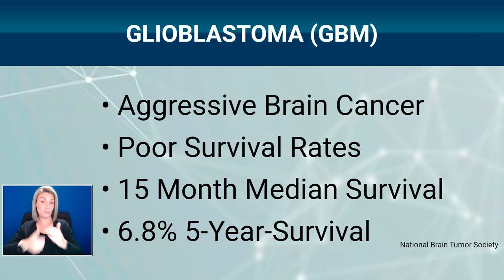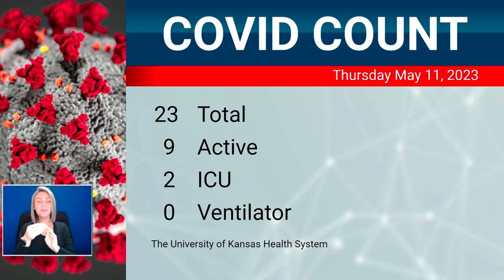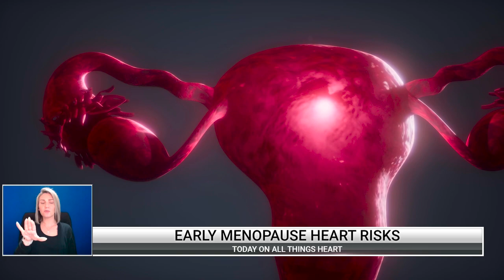A Doctor Becomes the Patient and Tells His Story of Being Diagnosed with Terminal Brain Cancer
The University of Kansas Health System is treating a total of 23 COVID patients today, 27 yesterday. Other significant numbers:

• 9 with the active virus today, 11 yesterday
• 2 in ICU, 1 yesterday
• 0 on a ventilator, 0 yesterday

Key points from today’s guests:

Dr. Douglas Burton, glioblastoma patient and orthopedic surgeon, The University of Kansas Health System
• A renowned spinal surgeon at the University of Kansas Health System and across the nation, Dr. Burton was diagnosed with glioblastoma – an aggressive and deadly brain cancer – four months ago.
• The National Brain Tumor Society puts the median survival length at 5 months. Some patients live longer, but around 93 percent do not survive past five years.
• Dr. Burton reported headaches and got them checked out a few months later. He underwent brain surgery in January after being diagnosed with cancer.
• The surgery included a gross total resection of the tumor, and the post operative course included chemo and radiation, which is considered the standard treatment.
• Glioblastoma is the most common primary brain malignancy with about 13,000 diagnoses a year. It is considered fairly rare compared to other cancers.
• With this particular cancer, doctors can’t remove all of it because it is so intertwined with the brain.
• Dr. Burton is so grateful for the support of his family, friends and co-workers. He is still seeing patients at the health system because this is what he wants to be doing.
• He has a very positive attitude and takes life day-by-day to live his life to the fullest.
• Dr. Burton credits nurses, especially nurse navigators, for guiding patients and their families along these difficult journeys.

Meredith Paulette, RN, nurse navigator, The University of Kansas Cancer Center
• With a terminal diagnosis, Meredith is happy to be there to listen to patients and meet them “where they are,” while informing them of the care plans.
• It is tremendously helpful for patients and families to know what to expect and to let them know they’re in the hands of a great medical team.
• Every patient situation is unique, so she wants to validate their feelings and continue to provide resources wherever they need them.
• Patients should lean into family, friends and staff who want to provide support for them.

• The Kansas Department of Health reported a cluster of tuberculosis cases they say presents a minimal risk to the public.
• They are doing this to be transparent. We know that active tuberculosis cases are increasing in the United States. In 2022, there were somewhere between 8,000 and 8,300 cases, which is up from 7,800 cases the year before.
• It is generally more difficult to get infected with tuberculosis compared to COVID.
• There are two major forms. Latent tuberculosis means you've been exposed to the bacteria, but you are not contagious and don't have disease from it. Active tuberculosis means you have the disease, requiring treatment. This is followed by contact tracing so we can slow or stop further active cases. Transmission rates are minimal.
• It can become a problem if it gets to places where a lot of people congregate such as prisons, homeless shelter or even dormitories.

Friday, May 12 at 8 a.m. is the next Morning Medical Update. A 5-year-old developed yellow bumps on her skin, and doctors accused her mother of not bathing her enough. The power of a second opinion discovered the real cause: a rare severe genetic problem requiring a lifesaving treatment.